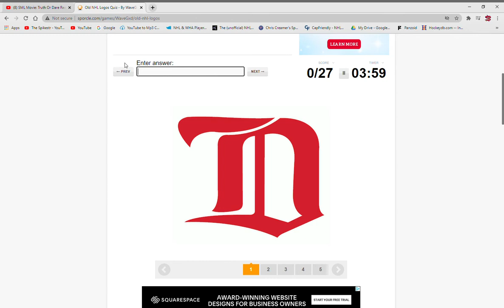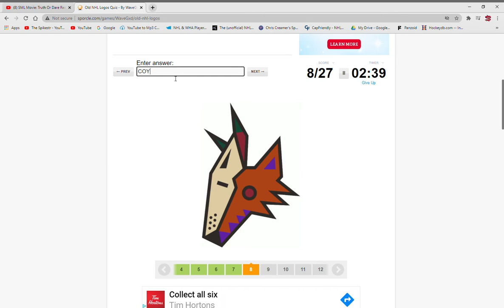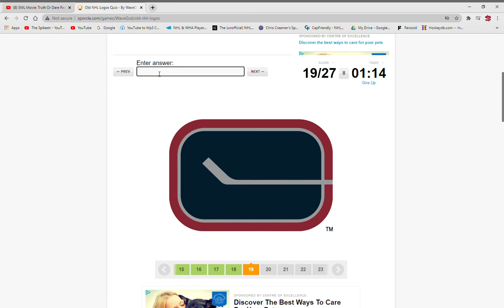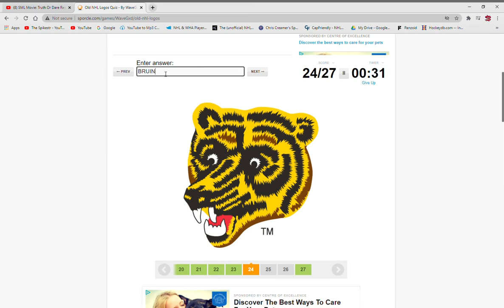Doing The Old NHL Logos Quiz